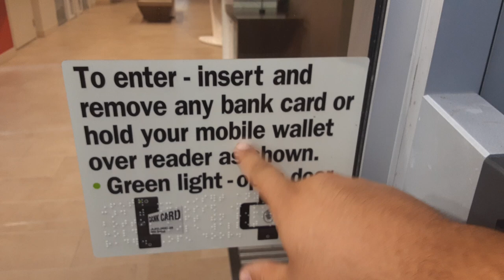More access and money then kdrc ken domik reaction channel